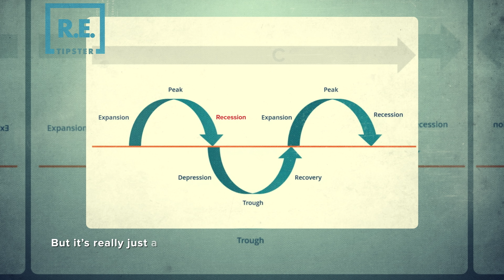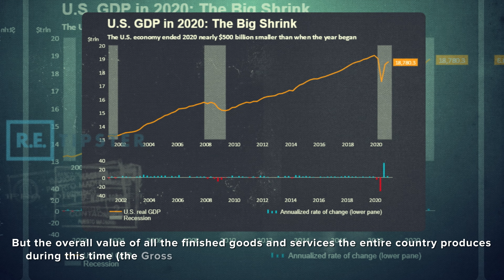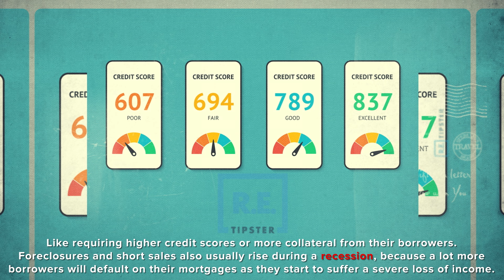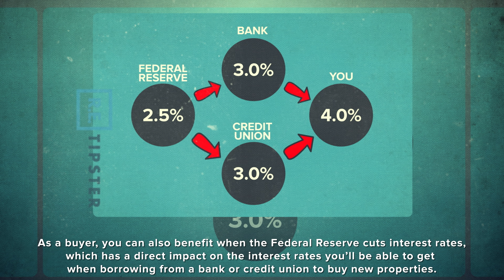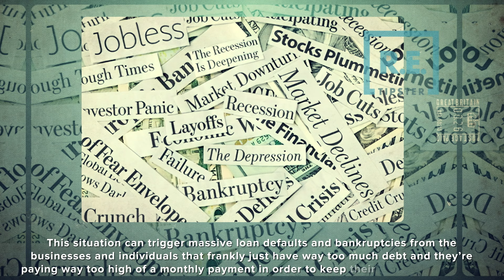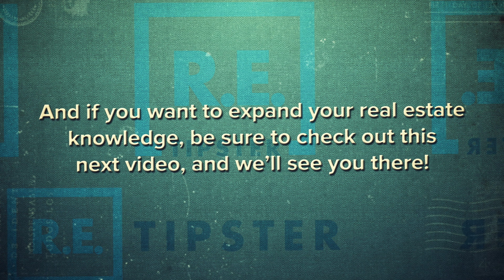What Happens During an Economic Recession?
0:00 - Intro
0:38 - What is an economic recession?
1:18 - What happens during a recession?
1:35 - What role does the real estate market play in an economic recession?
2:00 - How do banks and financial institutions respond to a recession?
2:49 - Is there any upside to an economic recession?
3:30 - How does the Federal Reserve respond to an economic recession?
3:48 - What causes an economic recession?
4:55 - Psychological factors that contribute to a recession.
5:20 - Learn more about how recessions work!

What Is a Recession?
A recession is a notable and widespread decline in economic performance that persists for over a few months. It is generally a time when the economy experiences at least two successive quarters of reduction in the gross domestic product (GDP).

The National Bureau of Economic Research (NBER), a private, non-profit organization that determines the start and end dates of U.S. recessions, offers a more flexible way to define recession-—“a significant decline in economic activity spread across the economy, lasting more than a few months, normally visible in real GDP, real income, employment, industrial production, and wholesale-retail sales.”

During a recession, business owners often face a decline in their sales, which could lead to layoffs and even a declaration of bankruptcy. As businesses struggle and fail, employers are forced to cut costs and lay off their employees, which leads to a rise in unemployment. Although some employees can keep their jobs, they may have to deal with wage and benefit cuts, and negotiating salary increases may be a struggle. These circumstances may affect an individual’s ability to pay bills and settle debt, such as mortgage loans.

The real estate industry typically suffers from a drop in property values during a recession because houses listed for sale tend to stay on the market for a longer period before selling.

When a recession causes rising unemployment and stagnant household incomes, banks and lending institutions become more cautious and restrictive in the amounts of financing and loan approval standards. They may tighten their lending rules and criteria by requiring higher minimum credit scores or a larger down payment. Additionally, paying off mortgages during a recession becomes even more challenging, so short sales and foreclosures usually increase during this time.

Although these scenarios are generally bad news for real estate professionals and the industry, they can create buying opportunities. Recessions tend to make the market less competitive since fewer investors and homebuyers can purchase real estate during an economic downturn. This means potential buyers will have time to look at other properties and will not be pressured to immediately pounce on their desired property for fear it will be off the market before they can submit an offer.

With fewer buyers in the market, a seller may be willing to accept offers below their asking price or take the initiative to lower their selling price to make their properties more appealing. With falling house prices[2], buyers can also take advantage of lower interest rates. During a recession, the Federal Reserve often lowers benchmark interest rates to encourage investments. Banks will, in turn, charge reduced interest on loans, including mortgages.

Many economists agree that an economic depression and recession have similar causes. However, depression results in a much more devastating economic impact than a recession. Depressions cause far greater job losses and sharper GDP declines. It also lasts much longer than a recession; for example, the Great Depression of the 1930s lasted 10 years. More often than not, the time it takes for an economy to recover is a major differentiator between a recession and a depression.